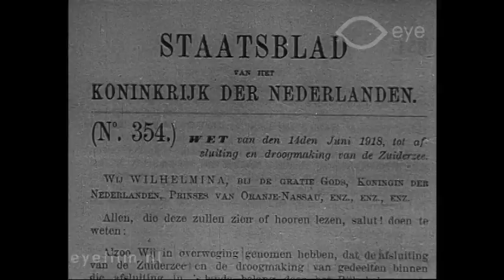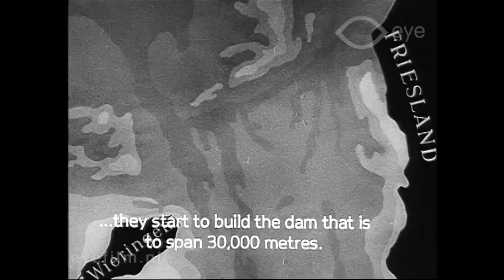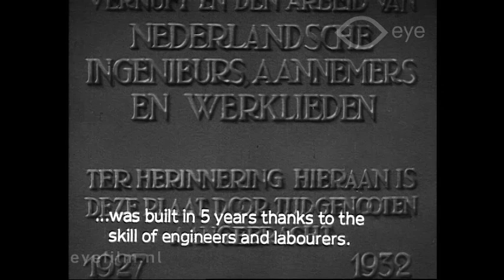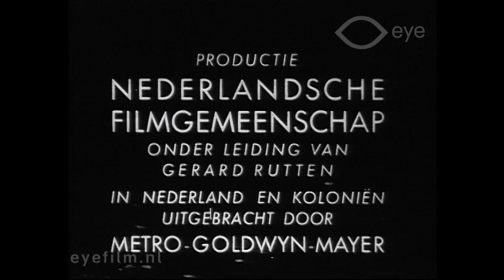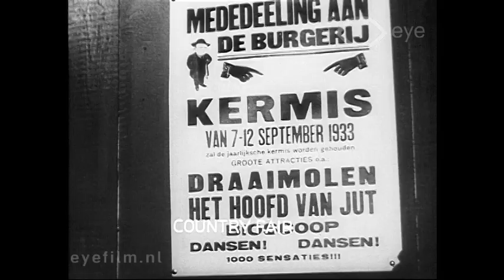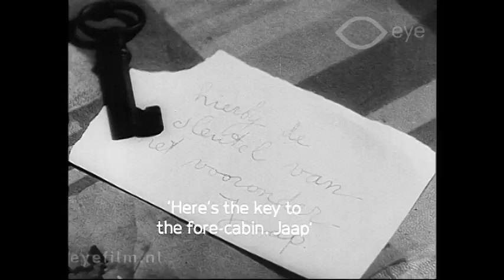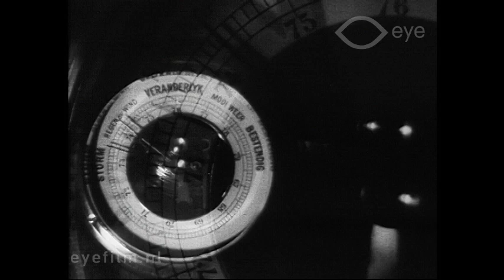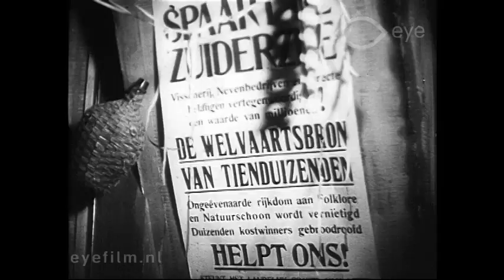Dood water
Director: Gerard Rutten | Production Country: The Netherlands | Year: 1934 | Production Company: Nederlandse Filmgemeenschap | Film from the collection of EYE (Amsterdam)

Dood water opens with a prologue about the Netherlands' everlasting battle against the sea and the history of the Afsluitdijk ('enclosure dam'). It's accompanied by music played by the Amsterdam Concertgebouworkest led by conductor Willem Mengelberg. Then the little fishing village of Volendam comes into view. Its inhabitants are unhappy about the desalination of the former Zuiderzee. Fisherman Brak encourages his son to become a farmer, fisherman De Geus wants radical action against the Afsluitdijk while his helper Jaap recognises the opportunities that land reclamation brings. He becomes a civil servant, an act which makes him a traitor in the eyes of the villagers. | Gerard Rutten's film earned him a Golden Lion in Venice for best photography. After the war he would become a well-known Director: of films like Sterren stralen overal and Het wonderlijke leven van Willem Parel, with Wim Sonneveld.